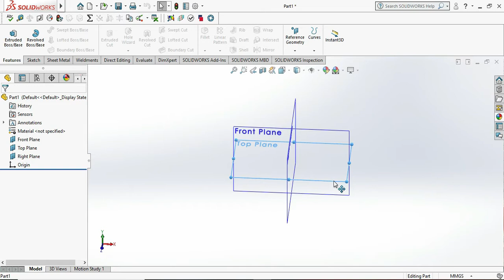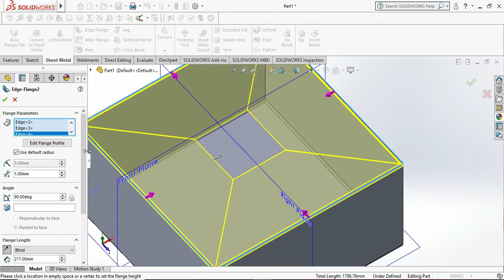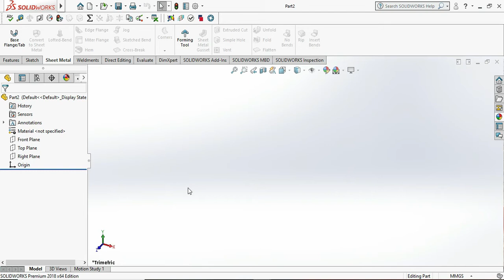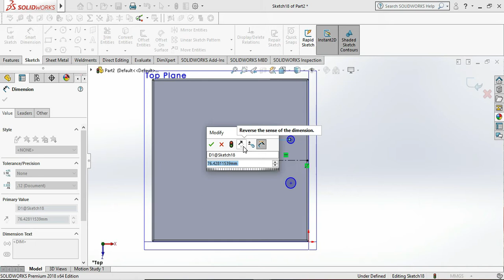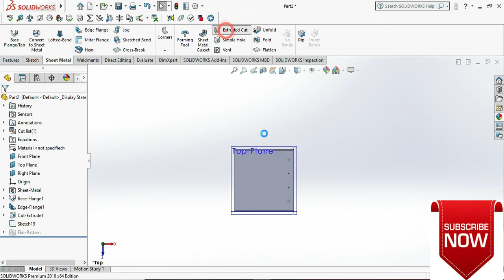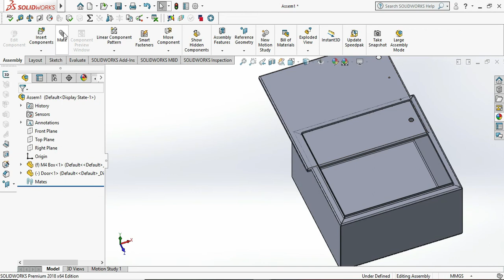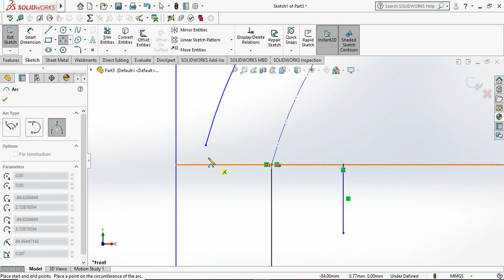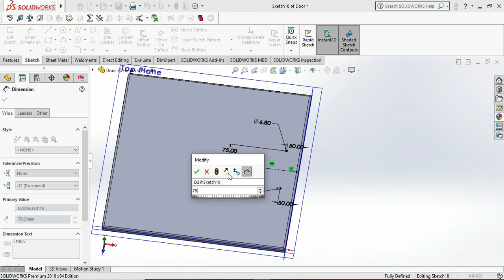SolidWorks Tutorial Design Distribution Box In Sheetmetal / Electrical Distribution Box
Hi
I am Akash from India & i am mechanical engineer in design.

About This Video :
In this video I am going to teach you how to draw Distribution box enclosure assembly in solidworks by simple way step by step methods.
This is the easiest way to draw electrical enclosure in solidworks by using sheetmetal workbench.